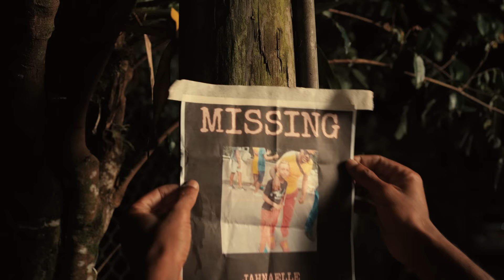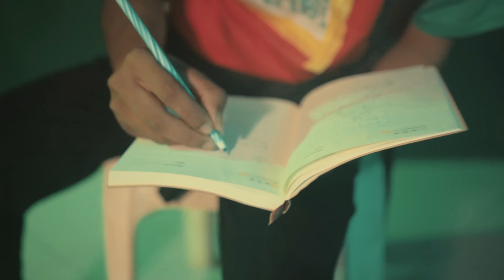KENDY - JANAELLE (PROD BY FORLAN) OFFICIAL MUSIC VIDEO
JHANO DISS
SINGER - KENDY
PROD BY FORLAN
RECORD BY VIRUS RECORD
VIDEO BY EVANS RAMASAWMY